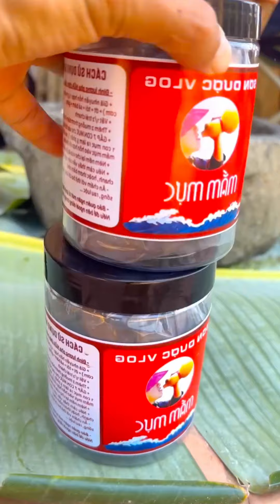ai đã thử món này điểm danh nhé